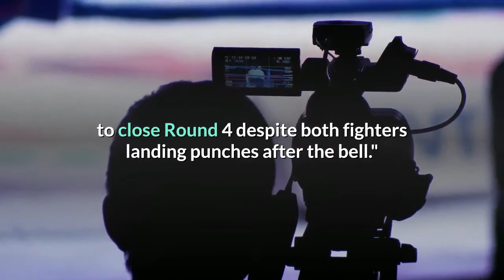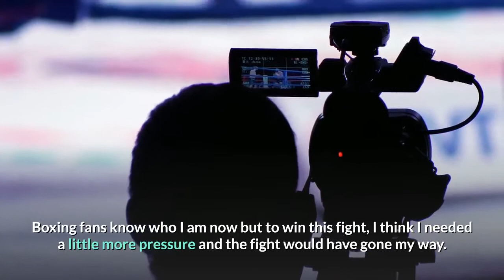Adrien Broner picks up unanimous decision over Jovanie Santiago for first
Two years removed from his last appearance, former four-division titleholder Adrien Broner returned to the ring on Saturday in a welterweight headliner that felt very much like an Adrien Broner fight. Broner (34-4-1, 24 KOs) wasn't active enough to impress and needed a late rally to salvage a disputed unanimous decision over unheralded Jovanie Santiago (14-1-1, 10 KOs) in a Premier Boxing Champions card from the Mohegan Sun Arena in Uncasville, Connecticut. In true Broner fashion, his post-fight interview was also more exciting and colorful than the 12 rounds that preceded. Despite being outlanded 207 to 98 by the light-punching Santiago, according to CompuBox, the three judges favored the heavier counter shots from the 31-year-old Broner by scores of 115-112, 116-111 and 117-110. CBS Sports also had it 115-112 for Broner, who benefitted from Santiago being docked a point by referee Arthur Mercante Jr. to close Round 4 despite both fighters landing punches after the bell."That was cool. I want to go home and really look at my fight. I haven't fought in two years, " Broner said. "I felt good and I felt like I won the fight. It felt like I beat him with the jab, honestly. It feels good to get my hand raised. "Despite Broner's comments, his jab was largely nonexistent until his late surge. He relied mostly on counter left hooks and short right hands in a fight that, on paper, had no business being as close as it was given the gap in talent between the two. Santiago, 31, was taking a huge step up in class in his first fight outside of the Dominican Republic or his native Puerto Rico. Broner, meanwhile, hadn't fought since a lifeless 2019 loss to Manny Pacquiao in their pay-per-view bout before undergoing a layoff that featured legal troubles, alcohol abuse and weight gain."I have to go home and assess my performance but I didn't really warm up that much, " Broner said. "Later on in the fight I warmed up and started to feel good. I knew the motherf---er was going to be tough because he has that [undefeated record]. I knew he would fight like a homeless guy going for a sandwich. [But] I came in and I got the job done. "After the fight, Broner called out both Showtime and Hall of Fame journalist Steve Farhood, who scored the fight in favor of Santiago as the broadcast's unofficial judge. Santiago, however, had no issue with the decision."No, this doesn't surprise me. Broner did a nice job in there, " Santiago said. "The decision could have gone both ways. It's not that I thought I was losing the fight but the fight could have gone both ways. He fought great and it came down to the decision."Boxing fans know who I am now but to win this fight, I think I needed a little more pressure and the fight would have gone my way. "Broner seemed to actively give away the middle rounds by abandoning his jab and not making Santiago pay for getting inside and flurrying to the body.